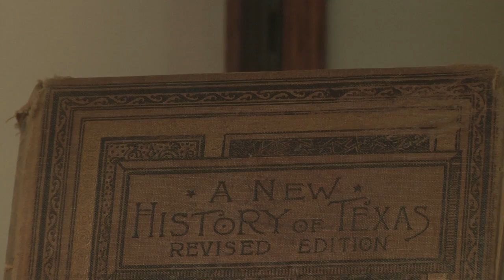Skate That!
kahs is now making video games